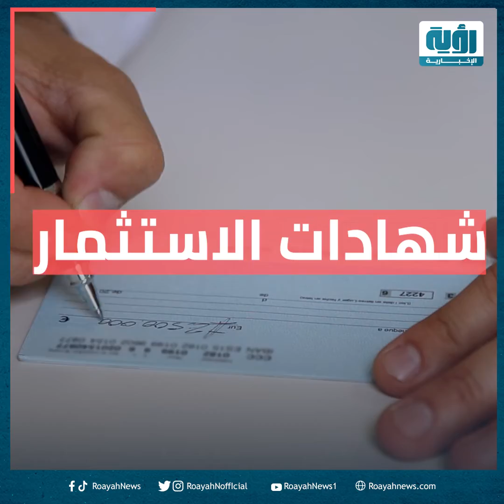التضخم الكبير أيهما أفضل للاستثمار ذهب أم عقار؟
نص خبر | التضخم الكبير.. أيهما أفضل للاستثمار ذهب أم عقار؟